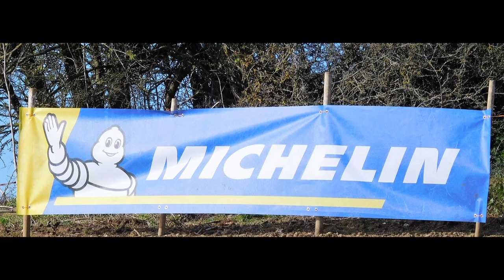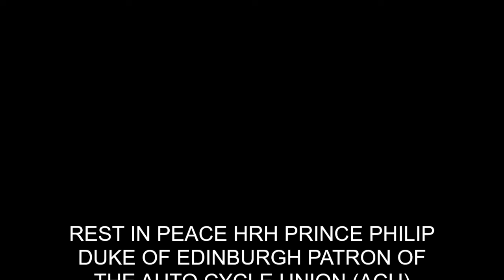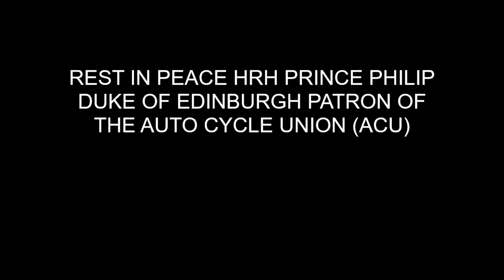FOXBOROUGH TWO MAN 2021 2